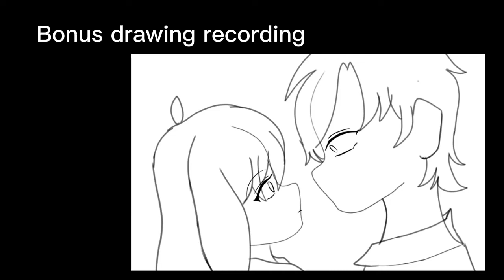"Hug🥺💕" || Damianxanya || (Damianya) ||Gacha meme|| Spy x Family